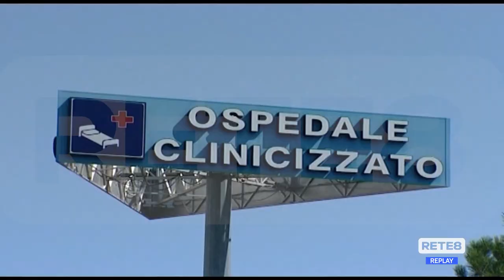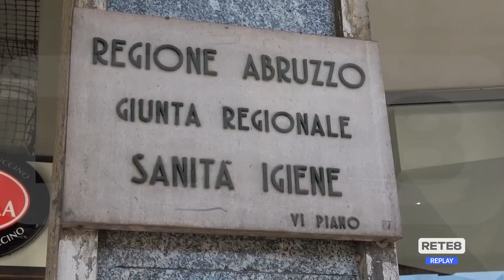Sanità - Confronto politico sul deficit